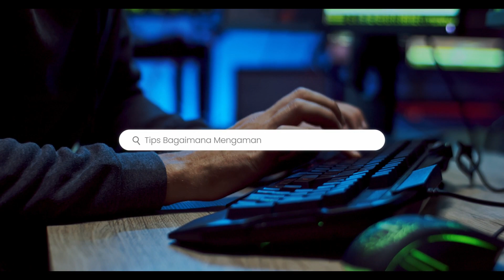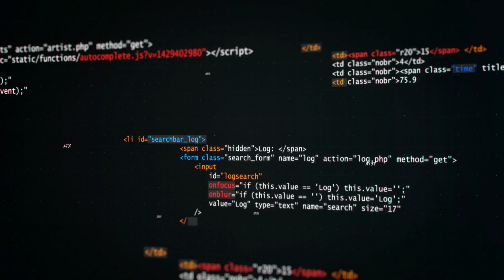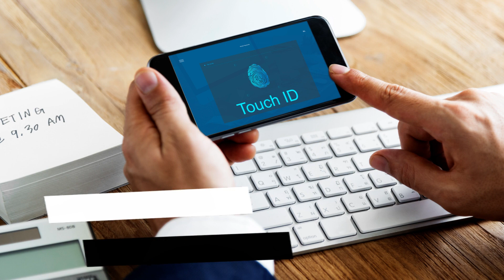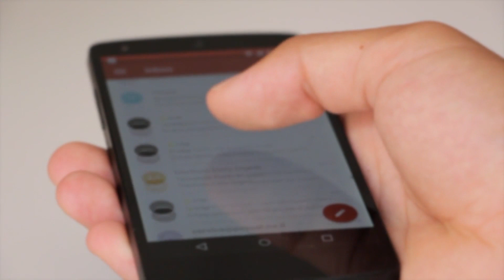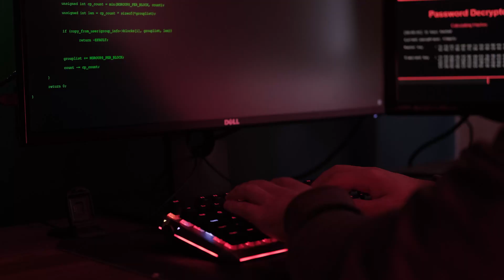Simak!! 10 Tips Menjaga Keamanan Data Pribadi -AKADEMIK SIBER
Enjoy all the material on this channel. Use it wisely, not for crime, because actually all the material here is only for learning or Educational Only.
KEEP SECURE And KEEP SAVE EVERYBODY
✅ SUBSCRIBES
Let Me Be More Enthusiatic Upload Ne Conten Everiday
WARNING !!!
This Channel Is Meant For EDUCATIONAL ONLY !!!